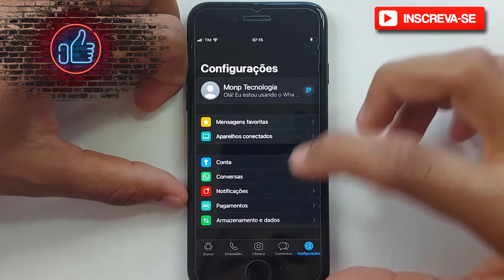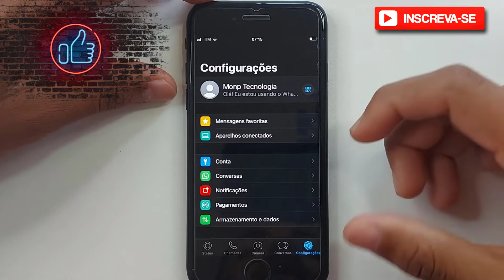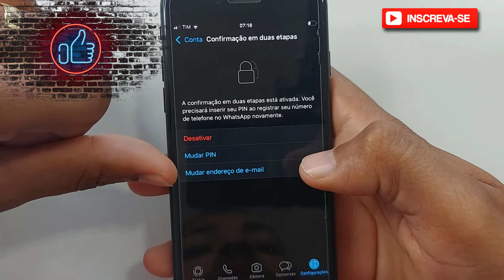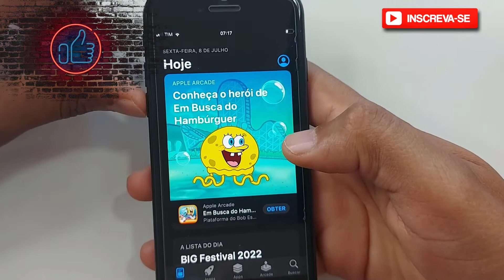Como ativar a verificação em duas etapas no WhatsApp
A confirmação em duas etapas é um recurso opcional que adiciona uma camada extra de segurança à sua conta do WhatsApp. Por isso, neste vídeo eu falo sobre Como ativar a verificação em duas etapas no WhatsApp.

✨ Se você curtiu o tema do vídeo de hoje: "Como ativar a verificação em duas etapas no WhatsApp ", já deixe o seu LIKE 👍 no vídeo, SE INSCREVA no Canal Dominado Meu iPhone e ative o SININHO de Notificações 🔔 para não perder nenhum vídeo!